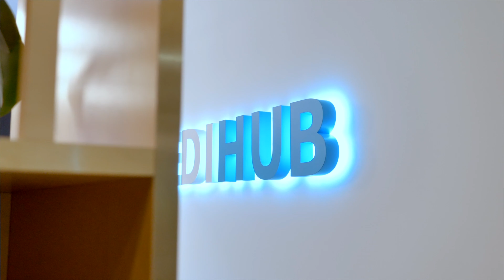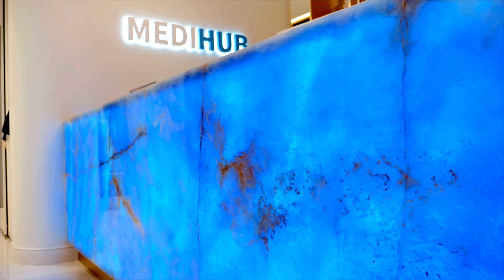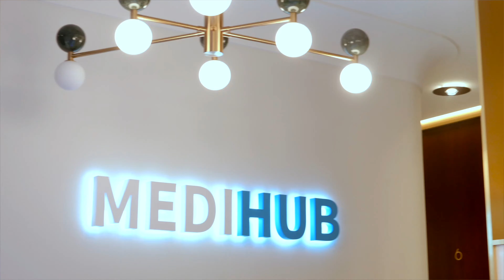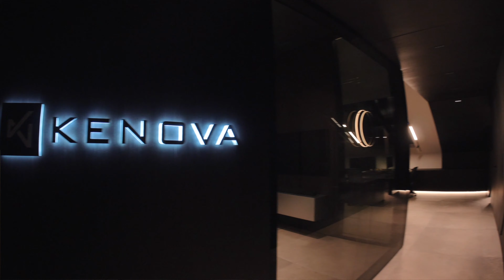Būsto Anatomija || S1E07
Šioje laidoje keliaujame į Vilnių “Kenova NT” minimalistinį biurą, kurį mums pristatys Lina Bakienė “Mild Studio” architektė. Specialisto rubrikoje kalbinsime Sandra Galvoca iš “Archigroup Lt” kuri papasakos kaip teisingai išsirinkti sklypą. Ir apžiūrėsime įspūdingo interjero kliniką Kaune “Medihub” verslo centre Sqveras su “NEW FOLDER” architektais Andriumi ir Modesta.